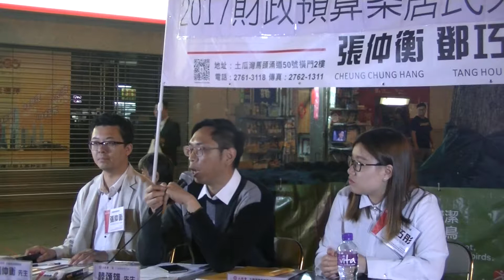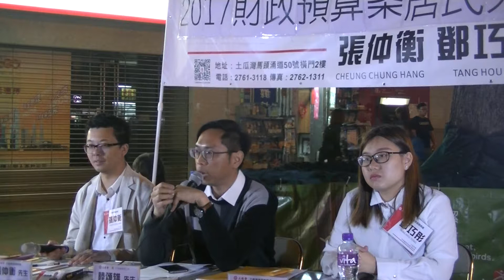工聯會九龍城地區服務處主辦：2017財政預算案居民大會 PART 10